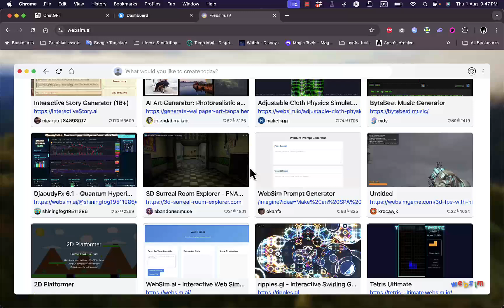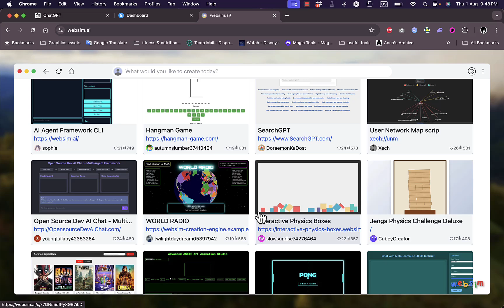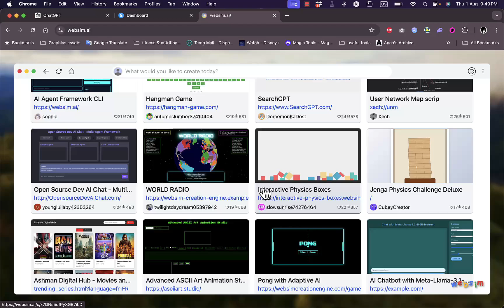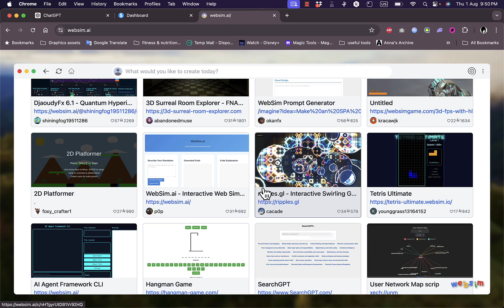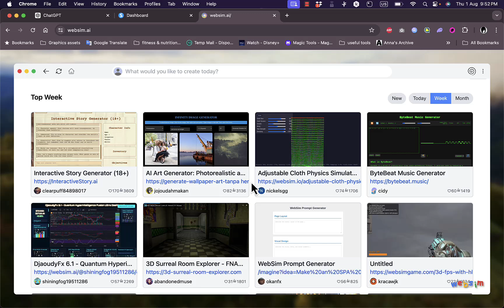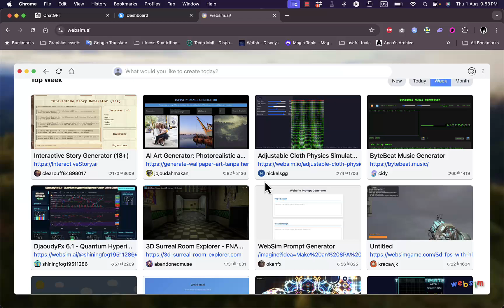Websim.ai Website Builder Review (2026) | Watch Before Buying!